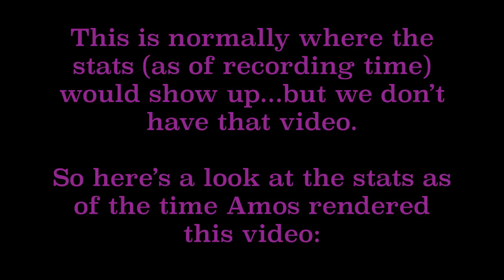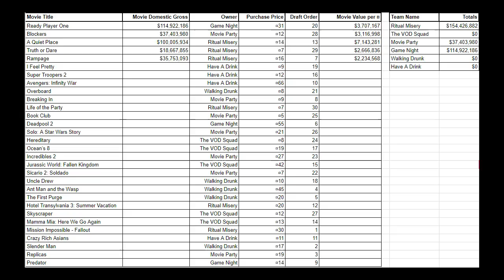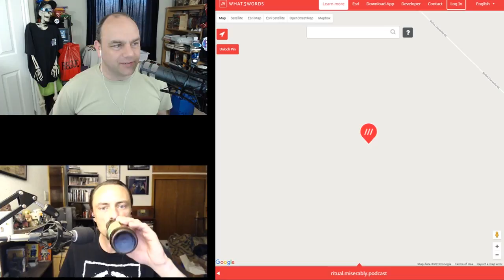ЯMP - Ep 169: Spontaneous Fish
This episode is an experiment of tragedies...
and if you don't know what we mean by that, Amos has edited well.

Summer wind
Solo: A Star Wars Story new trailer
Diamond Club B-Team Movie Draft
What 3 Words
BobCalli named this week's episode!

Next week: we can't remember!

Amos - @ethancaine

Kent - @rm_delnoche